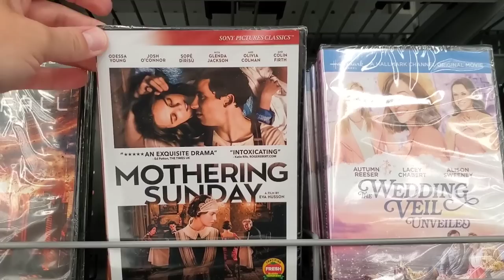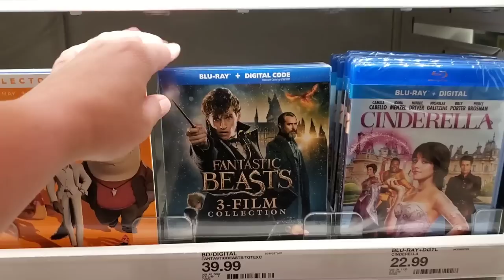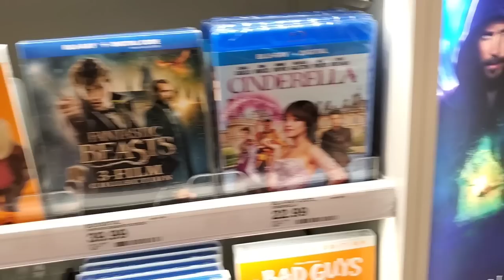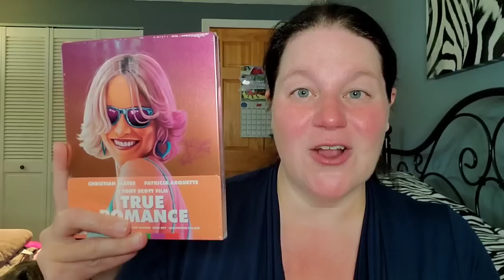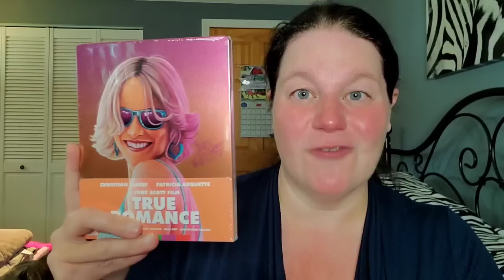NOTHING ON THE BEST BUY SHELVES EXCEPT FIRESTARTER?!?! *did i leave empty handed again?*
Join me on my blu-ray hunting outing today to Best Buy, Walmart and Target as I search for the big brand new releases! Cross your fingers that there are fully stocked shelves in every store!

What new release did you pickup today?

Letterboxd - susansreviews

Fan Mail can be sent to:
Susan Oakes